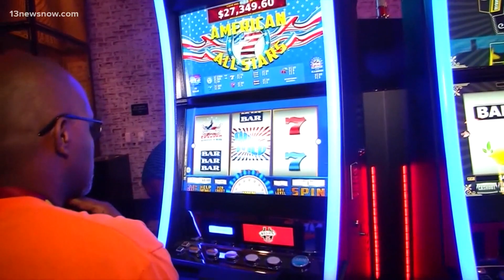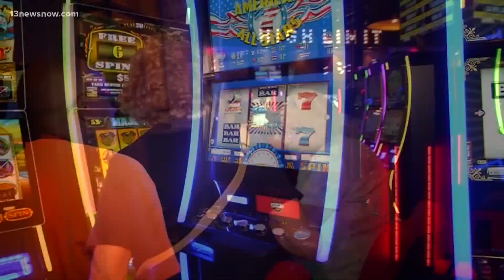Casino Update: Virginia lottery board approves casino regulations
The proposed regulations now go to Gov. Ralph Northam for his sign-off, after which there will be a public comment period, leading up to final approval by the board.